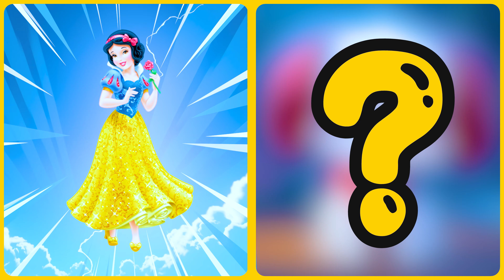DISNEY PRINCESSES Become DOGS!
EVERY DAY AT 5:00 PM A NEW VIDEO ON BUBBLE BALOO!

Get ready to see new transformations as they become CUTE and ADORABLE DOGS!!
In this exciting video, you'll see Ariel, Cinderella, Snow White, and many more iconic characters in a whole new form. You won't believe the stunning transformations!